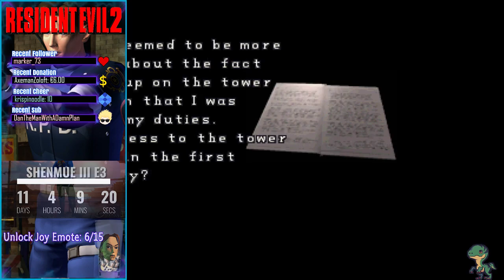Resident Evil 2 (PS Classic): Arrange Game - Leon B Part #2